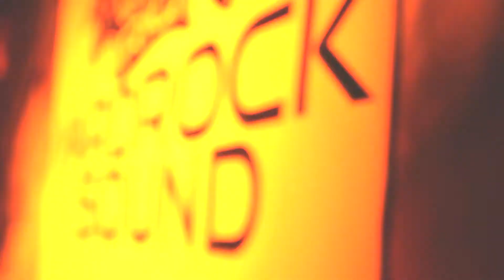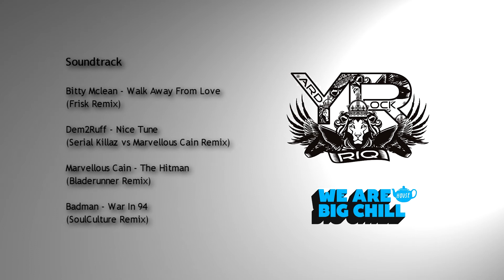RIQ YARDROCK - The Big Chill House Presents...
RIQ was formed back in 2008 from two of jungles foundation labels: I.Q Records and Runninz Records, we have bought them together to bring you RIQ YARDROCK all thing jungle drum & bass with a Yardrock style for the clean hearted junglist.